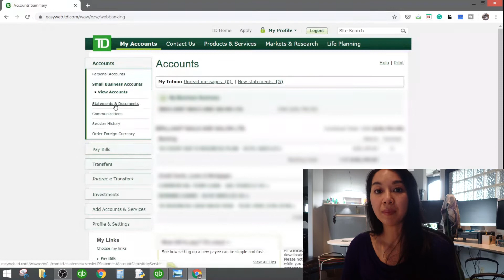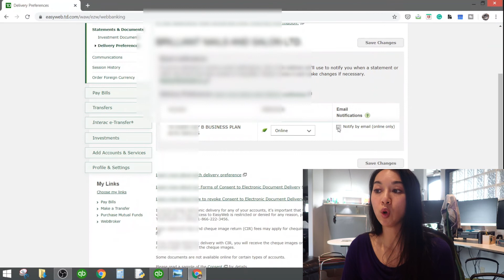Các bước đăng ký báo cáo hàng tháng PDF (Ngân Hàng TD) Register for bank statements (PDF) TD Bank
Các bước đăng ký báo cáo hàng tháng qua PDF (Ngân Hàng TD)
Steps to register for monthly bank statements (PDF) TD Bank